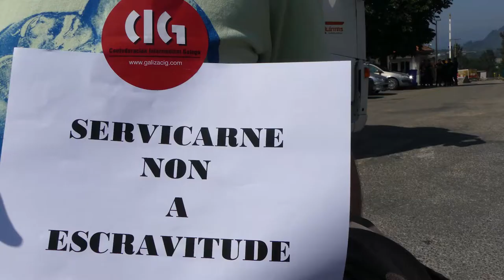Non á sobre-explotación en Coren! (Ourense, 1/6/17)